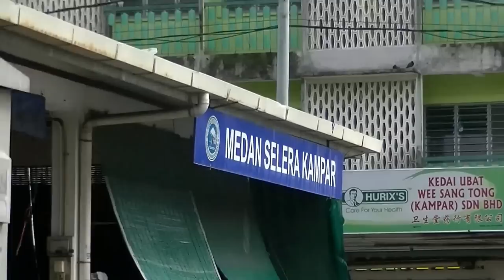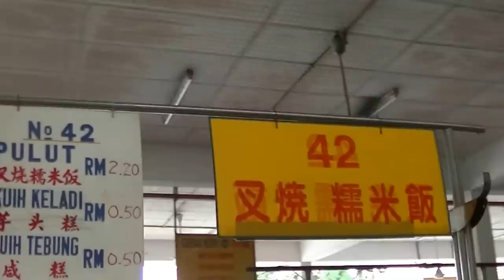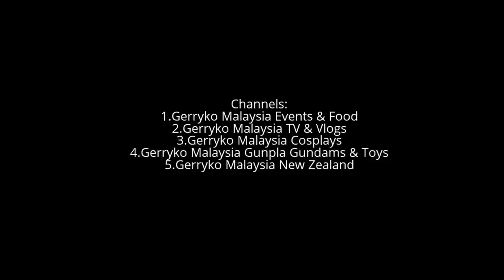Charcoal, Stool & Flat Pan Char Koay Teow, 2013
Char kway teow, literally "stir-fried ricecake strips", is a popular noodle dish in Malaysia, Singapore, Brunei and Indonesia.[1] The dish is considered a national favourite in Malaysia and Singapore.

It is made from flat rice noodles (河粉 hé fěn in Chinese) or kway teow (粿条 guǒ tiáo in Chinese) of approximately 1 cm or (in the north of Malaysia) about 0.5 cm in width, stir-fried over very high heat with light and dark soy sauce, chilli, a small quantity of belachan, whole prawns, deshelled blood cockles, bean sprouts and chopped Chinese chives. The dish is commonly stir-fried with egg, slices of Chinese sausage, fishcake, beansprouts, and less commonly with other ingredients.[2]Char kway teow is traditionally stir-fried in pork fat, with crisp croutons of pork lard. In Penang, Char kway teow is commonly served on a piece of banana leaf on a plate, so as to enhance the aroma on the noodles.[3]

Char kway teow has a reputation of being unhealthy due to its high saturated fat content. However, when the dish was first invented, it was mainly served to labourers. The high fat content and low cost of the dish made it attractive to these people as it was a cheap source of energy and nutrients. When the dish was first served, it was often sold by fishermen, farmers and cockle-gatherers who doubled as char kway teow hawkers in the evening to supplement their income.